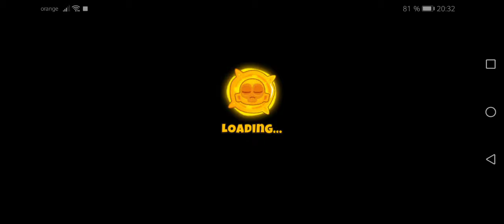first time playing this game